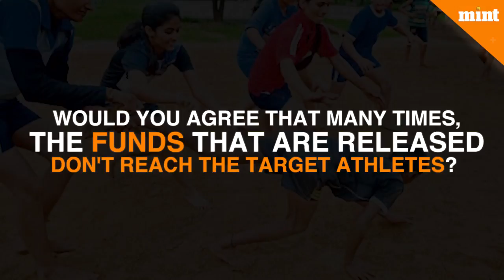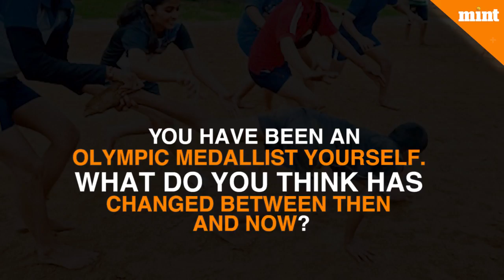Rajyavardhan Singh Rathore: We have to work on more opportunities to play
Sports minister Col Rajyavardhan Singh Rathore (Retd.) talks about the Khelo India programme, development of sports and athletes and expanding the sports ecosystem